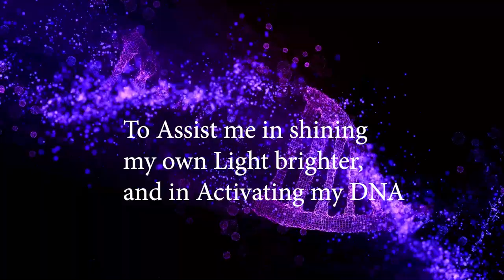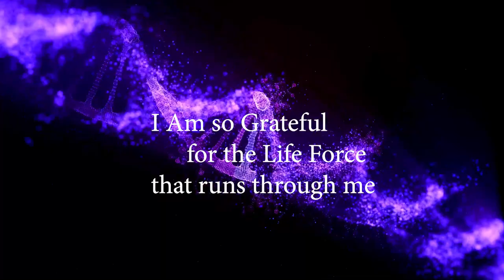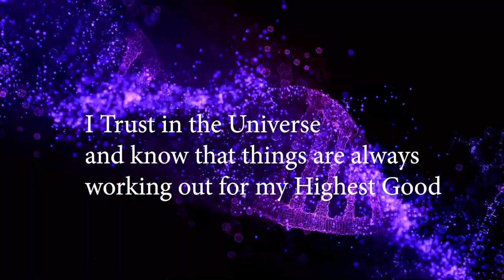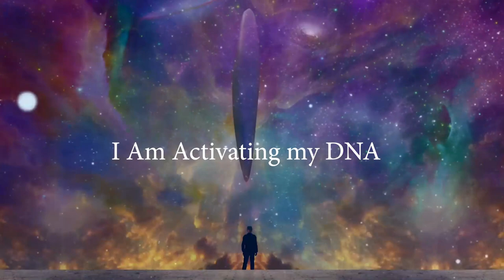Activate your Starseed DNA! Powerful Affirmations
We have SO MUCH power and hidden potential, just waiting to be tapped into.
1 of the BIGGEST things the Starbeings taught me was how to Activate my DNA. Activating my DNA brought healing, transformation, allowed me to better create my reality and unlocked hidden potential and special gifts.

Try these DNA Activating affirmations and let me know your progress in the comments!